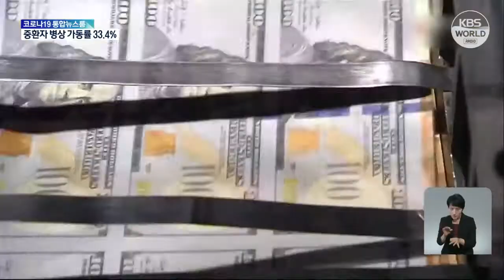Рост южнокорейской экономики составил в первом квартале 0,7% | KBS NEWS 220426